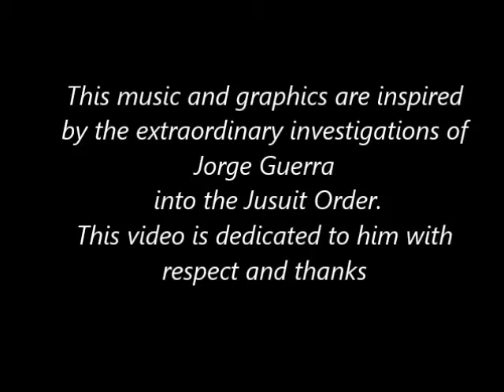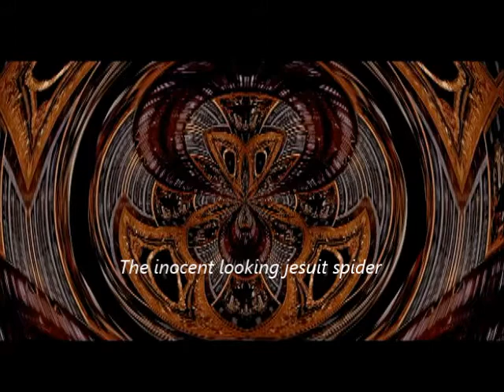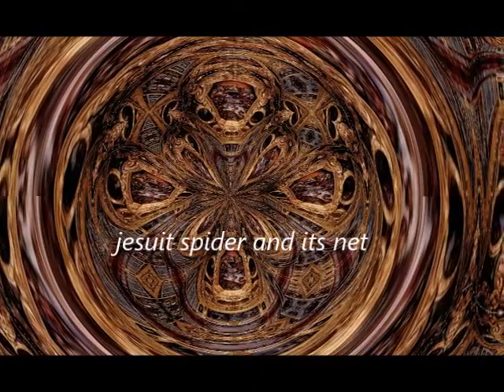The Jesuit Spider